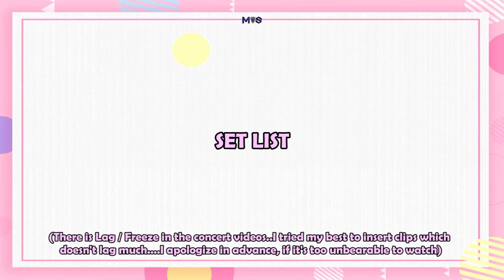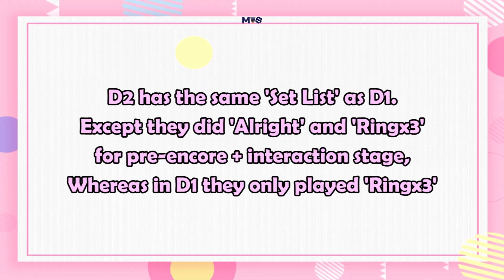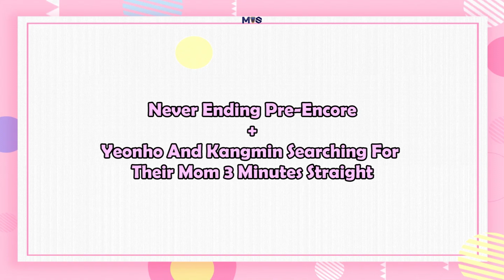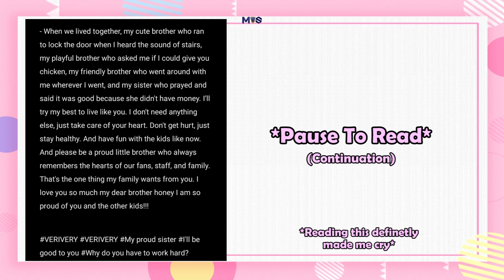VERIVERY's 1st Concert - Cute, Wild And Sad Moments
베리베리의 첫 번째 콘서트 순간들

Intro - Fallin
3:31 - Sneakers
11:20 - Candle
Outro - Numbness

All By VERIVERY

"Credits:-*

*Fancam Credits :-*

2:22
2:42
2:51
2:57
3:00
5:12
5:21
5:39
5:42
5:46
5:48
5:50
5:55
6:14 Yongseung "Heat attack"
6:55
7:36 Dongheon 'Undercover'
9:33
10:12
11:20
12:22
12:31
13:04 Minchan 'Fine'